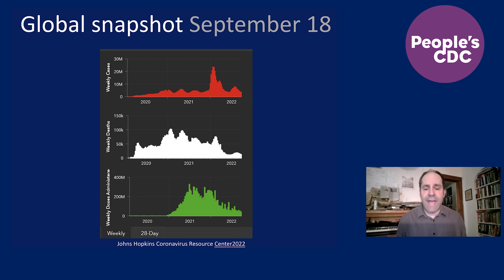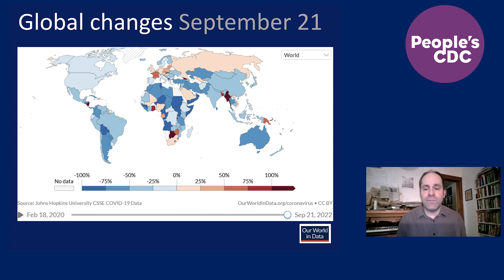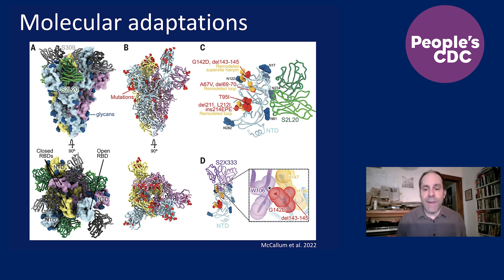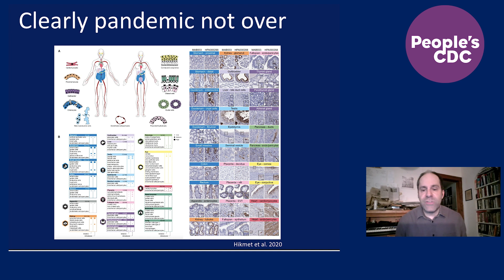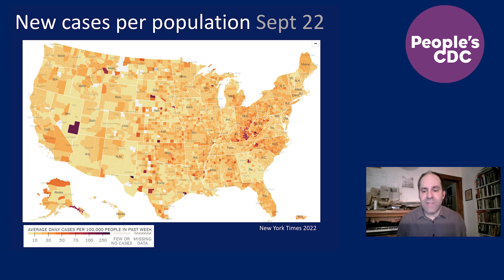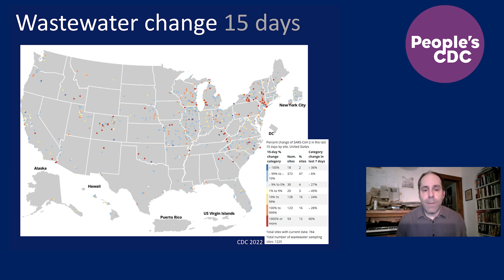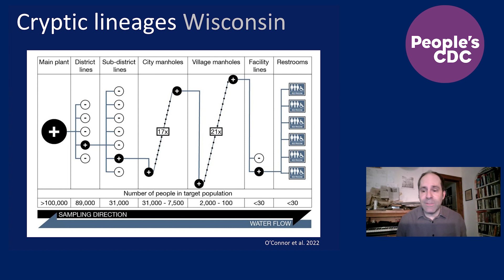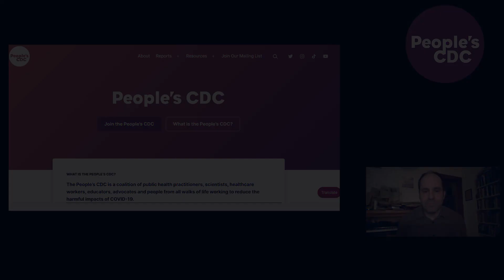COVID This Week / The Pandemic Is *Not* Over / September 26, 2022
Evolutionary epidemiologist Rob Wallace hosts this week's edition of "COVID This Week". This week we’ll cover the state of global COVID, the state of U.S. COVID, and some of the evidence that refutes President Biden’s pronouncement this past week that the pandemic is over.

"COVID This Week" is produced by Shumon Alam, Rob Wallace, Rita Valenti, Les Schaffer, Bennett Torres, Zoe Levitt, Mary Jirmanus Saba, and the People's CDC.